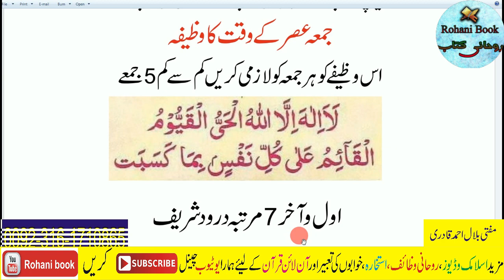Jumma ka wazifa for debt relief and Money | Jumme Ka Qarz se Nijat ka Wazifa | Rizq & Dolat